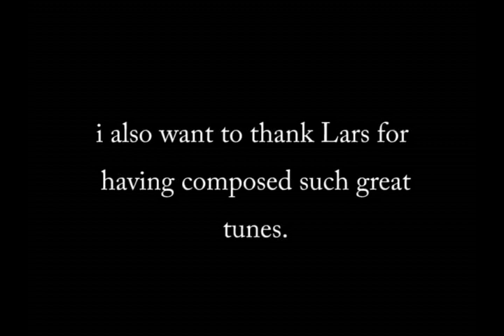[Accordion] Boeves Psalm (in four parts)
My favourite Song by Lars Hollmer performed by myself (Riccardo Salustro) played on a Bugari Bayan Selecta